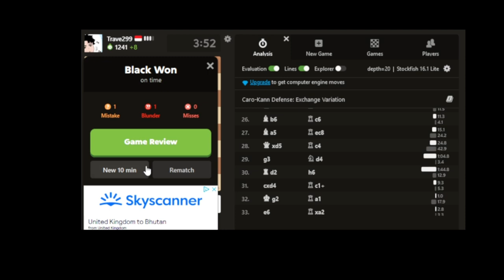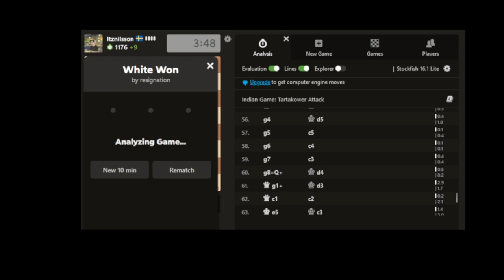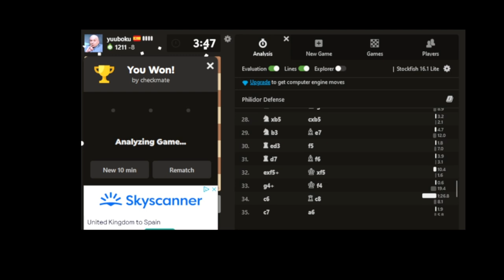Rapid Chess (1200) Silent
1200 Rapid Chess

Chess Workshops